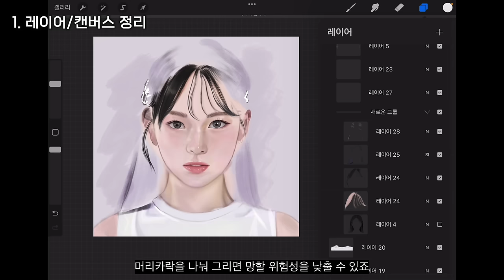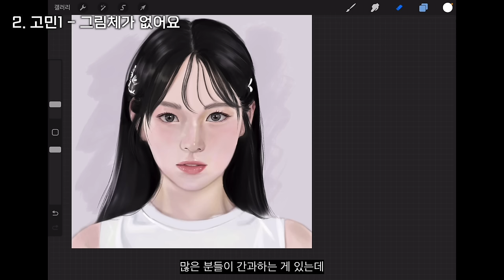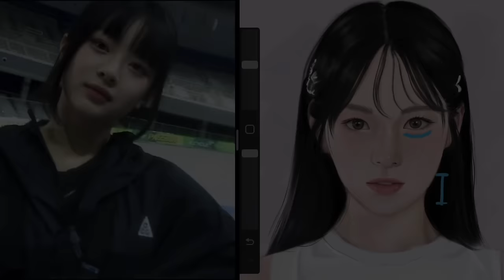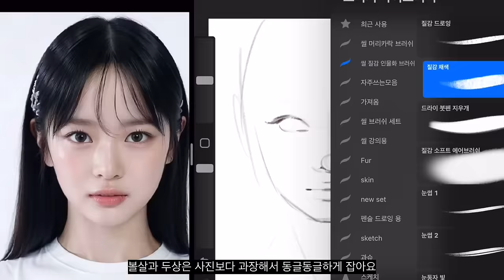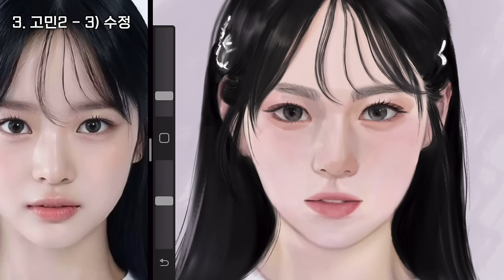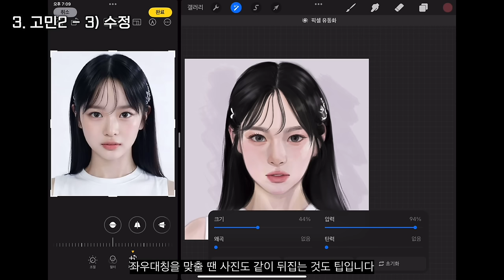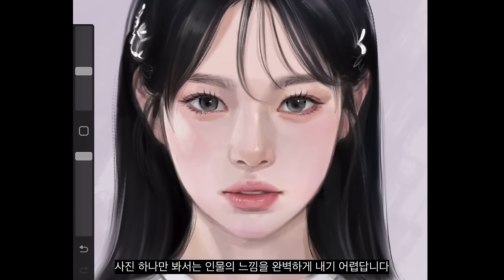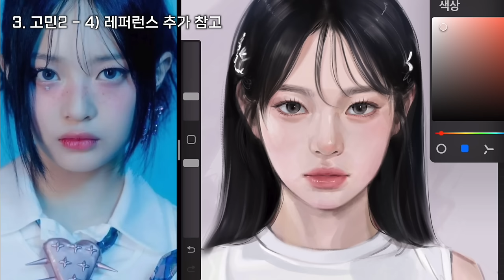왜 안 닮았을까? 사진 모작 닮게 만들기! [그림 리터치]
00:00 시작
00:34 레이어 정리
01:36 캔버스 정리
01:58 그림체가 없어요
02:58 사진과 닮지 않았어요
03:27 인상이 다른 이유
04:39 레퍼런스의 중요성
05:46 수정
13:07 레퍼런스 추가 참고